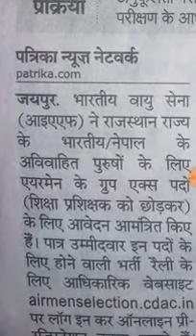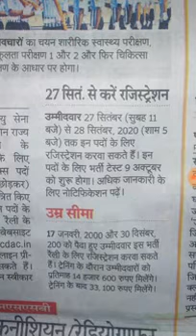Job Vaccancy in Indian Air Force by Physics Hub by Rajnish saxena.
In this video I have given the information about vaccancy in Indian Air Force X group.
physics Hub by Rajnish saxena
physicshub by Rajnish saxena